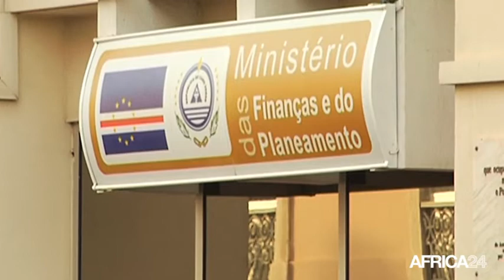Cap-vert, VERS UN REMANIEMENT MINISTÉRIEL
Politique, Ulisses Correia réajuste son gouvernement